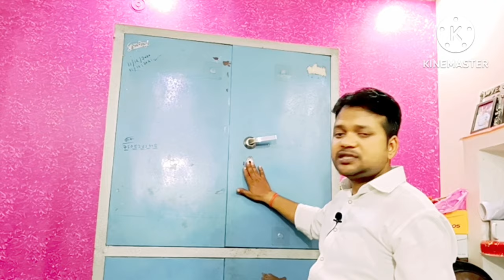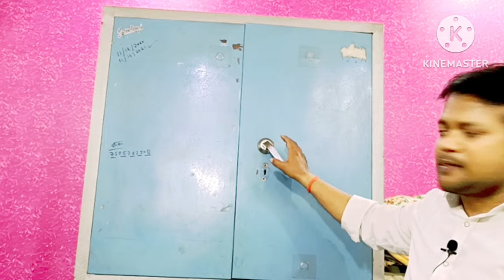how to open almirah (iron and wooden) without key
Lock todne ka best tarika||Lock todne ka sahi tarika||almirah ka lock kaise tode||almirah lock tode
JMG BUSINESS HELP LINE

हेलो माय डियर फ्रेंड्स स्वागत है आपका जेमजी बिजनेस हेल्पलाइन मे अगर आप एक बिजनेसमैन है बिजनेस लवर है तो हमारे चैनल से जुड़िए हमारे चैनल पर नए नए बिजनेस आईडियाज बिजनेस टिप्स आपको मिलती रहेगी हमारे चैनल को सब्सक्राइब करने के लिए बहुत-बहुत दिल से धन्यवाद

The speaker and the company have taken the best efforts to verify the facts as depicted in the program, still many materials are obtained from Internet, News articles and General public through discussions. The speaker and the company makes no commitments or warranty with respect to accuracy, authenticity or completeness of any facts presented here. The speaker or the company shall in no event be held liable for any loss or other damages including but, not limited to special, incidental or conseque ntial with respect to the facts presented in the program. The viewers and the listeners must evaluate the facts or ideas as presented in the program before believing or acting on them.